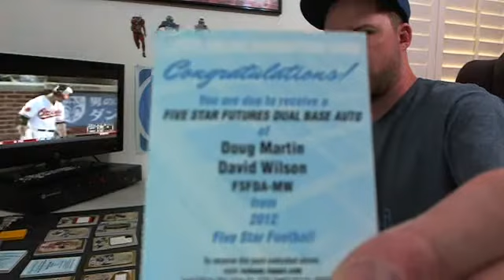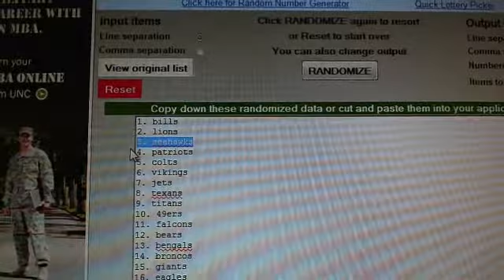Randoms~ 2012 Topps Five Star Football 3 Box Case #18